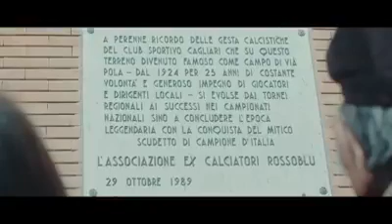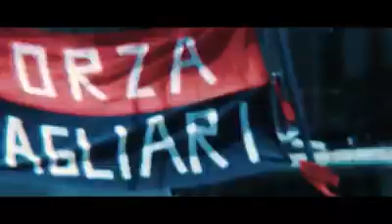Cagliari Calcio, 100 anni